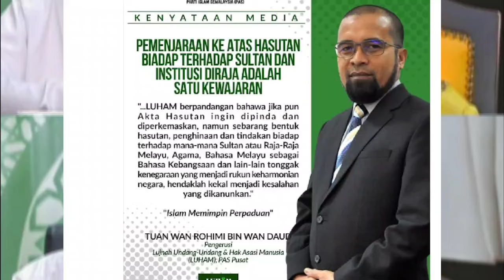Keputusan hukuman Penjara Mengejutkan Sanusi !!